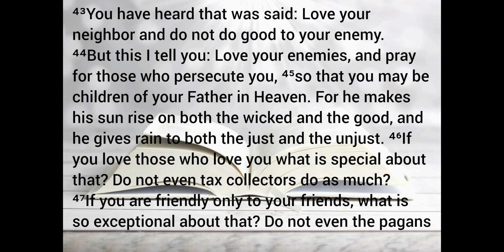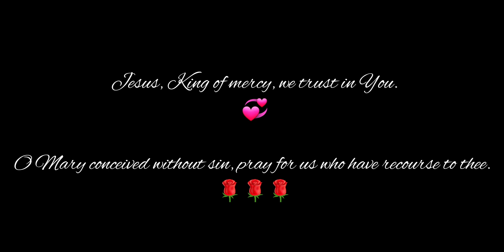The Gospel for Today ~ 24 February 2024 ~ Saturday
It's boundless to start and end our day with our omnipotent, omnipresent and omniscient God. Everytime we open our eyes each morning, we get to see God's undying LOVE for us. For everyone, young and old, get your daily dose of God's Word each morning and spread God's LOVE to everyone. Even for those attending Holy Mass everyday, isn't it awe-inspiring to read the Holy Gospel in advance? All for the glory of God.

♥︎ Let the morning bring me word of Your unfailing LOVE, for I have put my trust in You. Show me the way I should go for to You I entrust my life.
~Psalm 143:8

♥︎ But ask the beasts to teach you, the birds of the air to tell you, the plants of the earth to instruct you, the fish of the sea to inform you.

♥︎ Every good and perfect gift comes from above, from the Father of Light, in whom there is no change or shadow of a change.

♥︎ The world would be a nicer place if everyone had the ability to LOVE as unconditionally as a dog.
~M.K. Clinton

Get your daily dose of gospel readings, God's Word and spiritual inspiration 📖

Photos:
Shepherd Jesus Christ lovingly caring for a missing lamb during sunset by freepik
Holy Bible by pixabay
2024 Dawn Sunlight Road by pixabay
Advent wreath by Dreamstime
Puppy as 'Dusk Theo C.B.'

Scripture:
Christian Community Bible